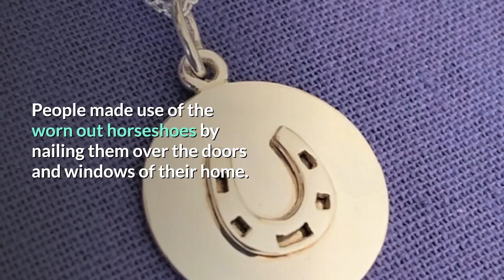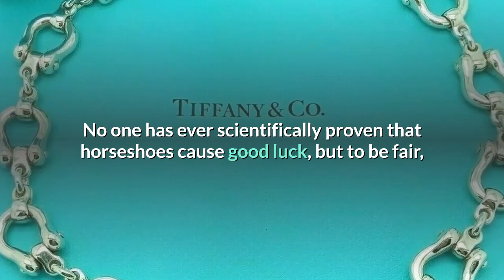Lucky Horseshoe Jewelry: Hot for Spring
Did you ever wonder how the horseshoe came to be associated with good luck? It’s an old tradition that comes from medieval Ireland.

No one has ever scientifically proven that horseshoes cause good luck, but to be fair, no one has ever scientifically proven that horseshoes don’t cause good luck either.

Why not give it a try, especially if you can look great in the process? Horseshoe jewelry is a great example of wearable equestrian art.